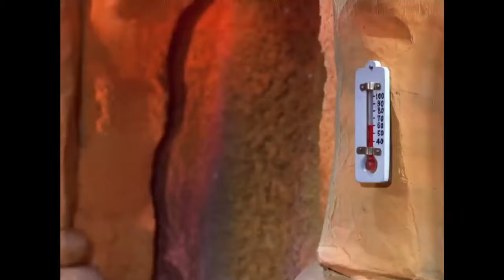Mr. Green Christmas, I'm High on Weed (Reuploaded)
TheUnshakenVA's channel recently disappeared with no explanation. Because of this, the original Baked Miser song along with Crack Miser is now private and can no longer be viewed, I got pretty upset over this. So when my friend herd about it he took the time and pain to find the video on the wayback machine, proceeded to send it to me, I then screen recorded it, and now I'm reuploading it here until the original is back up. None of this is mine so I claim no rights to anything in this video. Except for the edited picture used for the thumbnail, I made that myself and I'm proud of it.